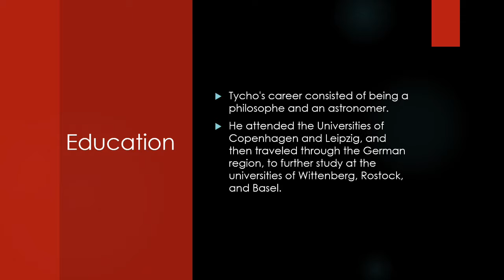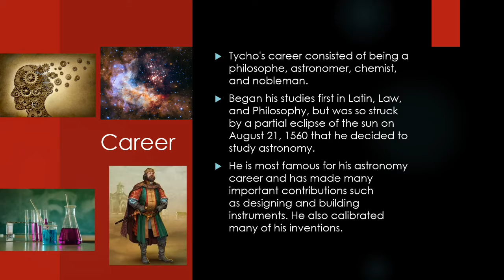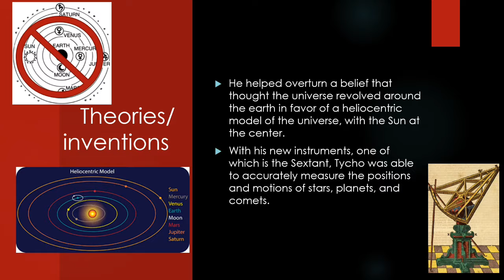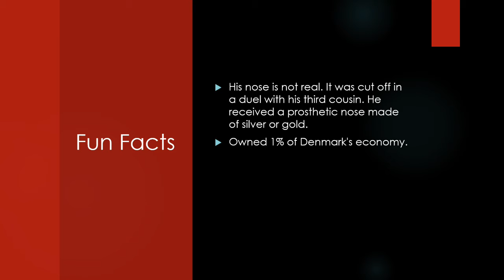Tycho Brahe Video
Pratik and Shawn present who Enlightenment Philosophe Tycho Brahe is.